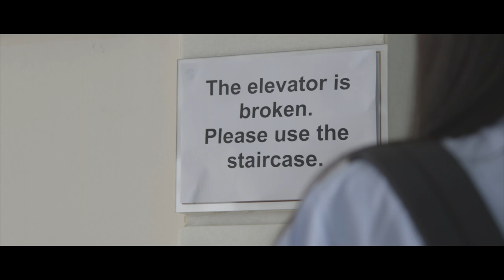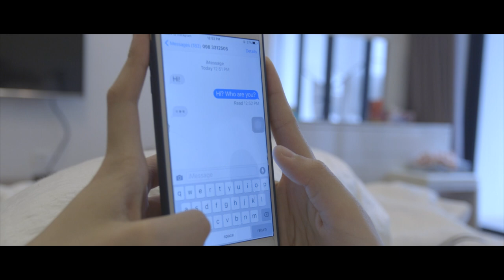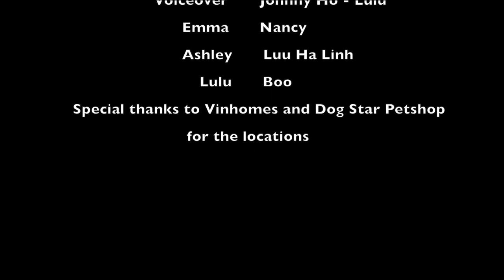"Chow" - SHORT FILM